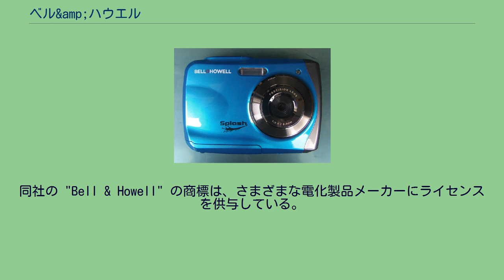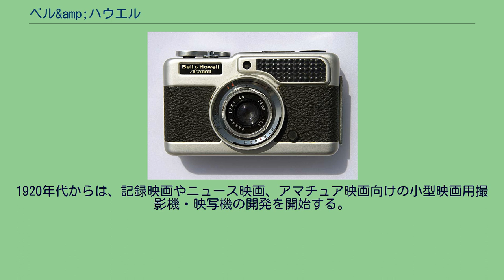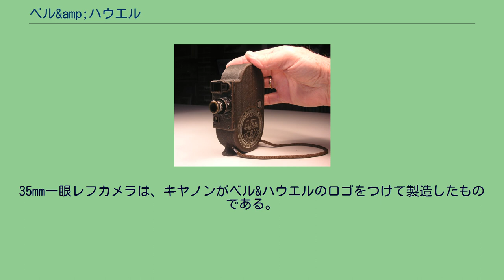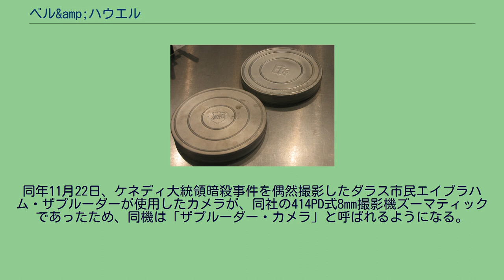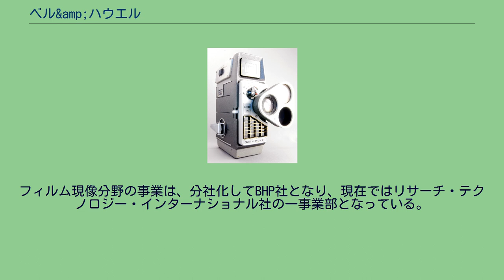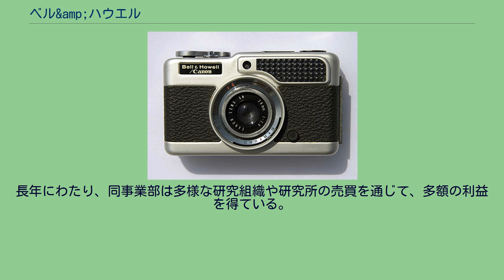ベル&amp;ハウエル